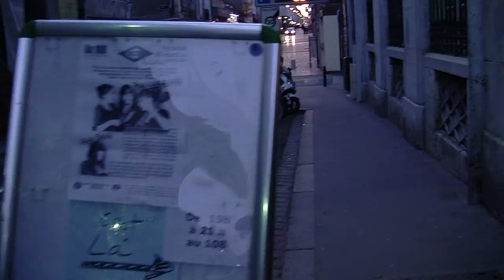Jaya Deva et The Ladybyrds - Be for Défi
Le 9 mars au 108 pour un Be For spécial Journée des Droits des Femmes
Nous accueillons Jaya Deva une jeune guitariste chanteuse à la voix envoutante ainsi que The Ladybyrds, trio féminin récent lauréat du tremplin de Musique et Équilibre.
Le tout au 108-Maison Bourgogne - Orléans - France.
association Défi Orléans.